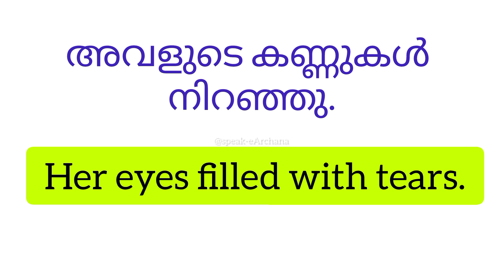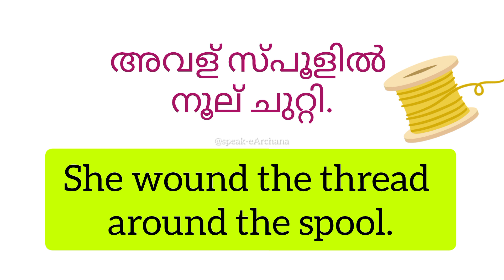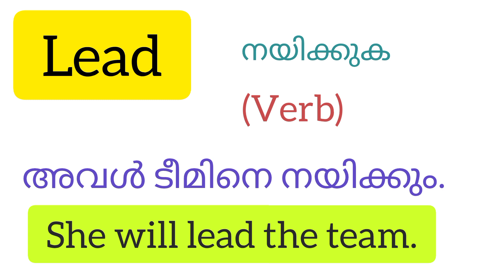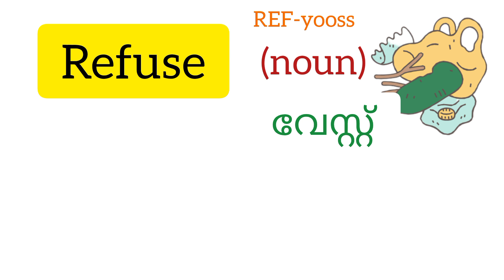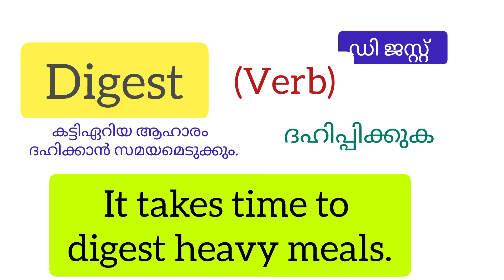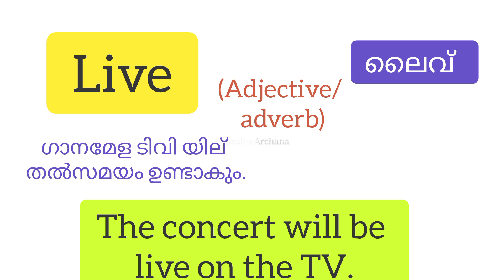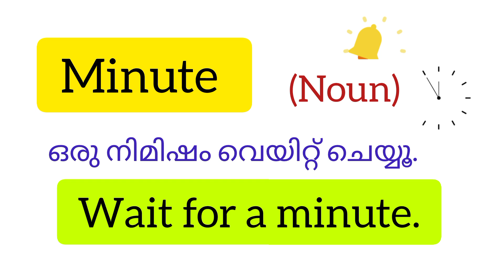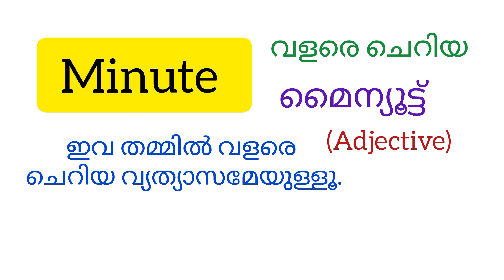🤫നിർബന്ധമായും ഉച്ചാരണം അറിഞ്ഞിരിക്കേണ്ട വാക്കുകൾ| @speak-eArchana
സന്ദർഭത്തിനനുസരിച്ച് ഉച്ചാരണത്തിൽവ്യത്യാസം ചില വാക്കുകൾ ഉണ്ട് അറിഞ്ഞിരിക്കേണ്ടത് അത്യാവശ്യമാണ്. അത് അറിഞ്ഞിരിക്കുക വഴി സംസാരിക്കുമ്പോൾ തെറ്റുകൾ ഒഴിവാക്കാനും കൂടുതൽ വ്യക്തതയോടെ ഇംഗ്ലീഷ് സംസാരിക്കാൻ നിങ്ങളെ സഹായിക്കുന്നതാണ്.